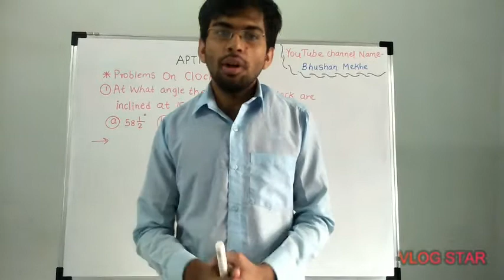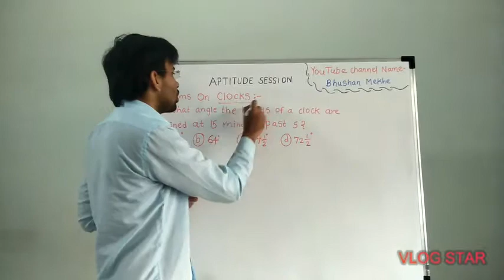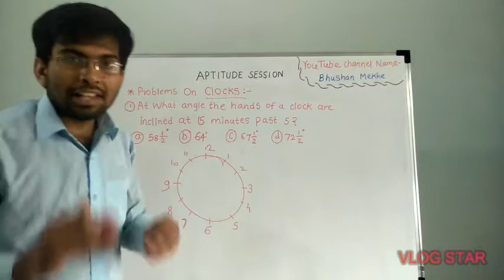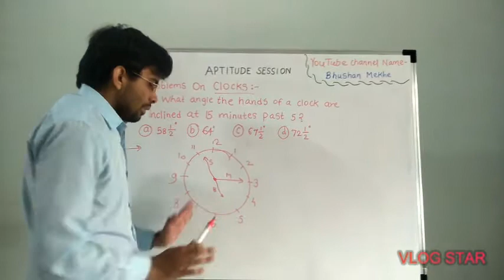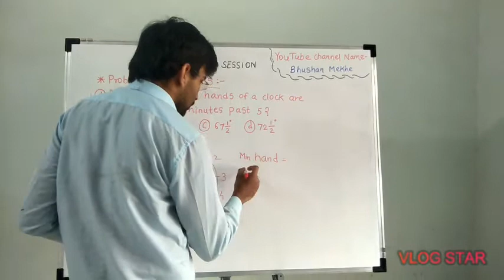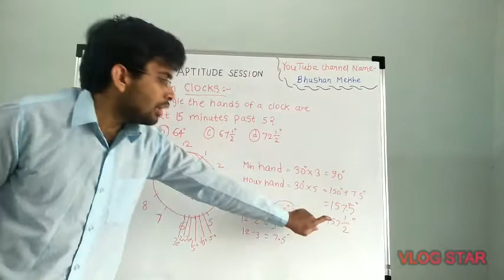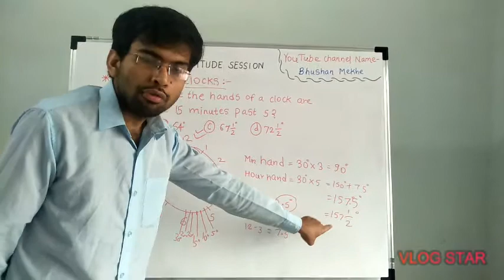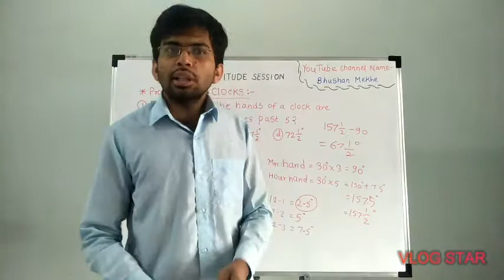Aptitude tricks on Clocks (Part 2)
In this video, we have explained all about Aptitude topic of Problems on Clocks which is highly ask in every aptitude exam..

We will give the solution by two Methods,
one is normal standard formula method and another is tricky method which will be useful for time reducing and will get the answer by this method in 30 sec maximum which will help you to crack any aptitude exam..

Watch our full Aptitude Course to get more knowledge about the same.

Join our Telegram Channel for more updates about Aptitude:
Bhushan Mekhe

In this course, you will be able to:
1. Solve any aptitude question by using tricks and not need to be use normal formula method

2. Get solution just within 30 sec

3. Get solution of some difficult questions on basis of options only..and not need to read questions as well in some cases..

4. No need to remember formulaes

5. Manage your time in Exam to solve maximum questions

5. Crack any Aptitide Exam easily.